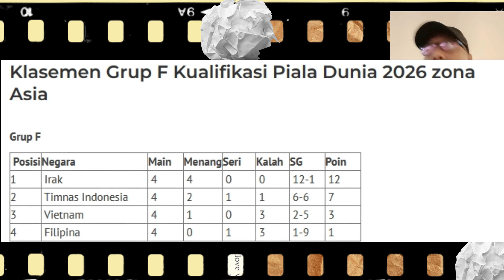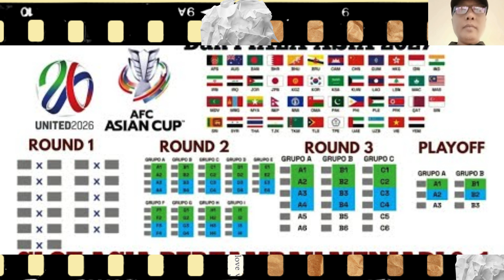Timnas Indonesia Ketiban Untung Jelang Lawan Irak di Lanjutan Kualifikasi Piala Dunia 2026